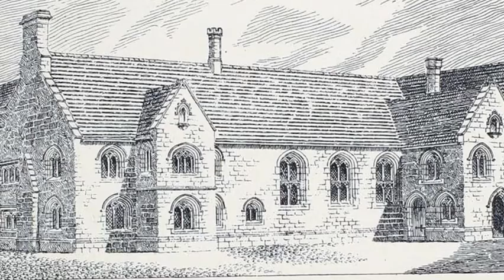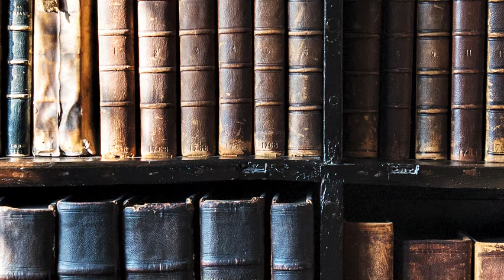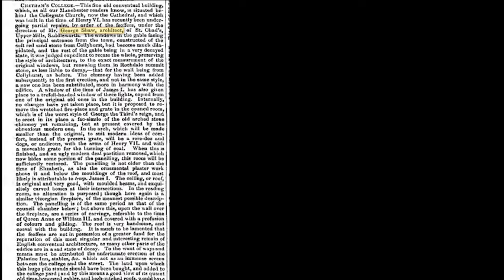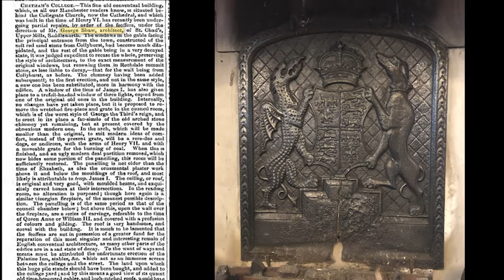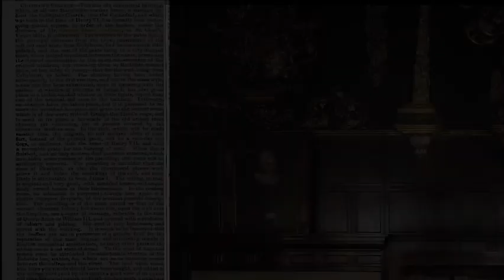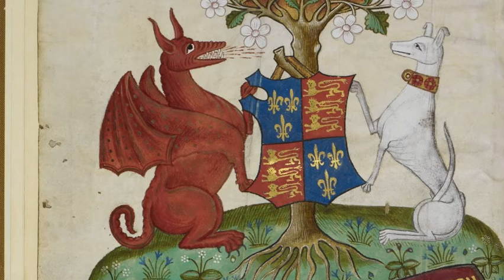Furniture, Fraud and Fakery at Chetham's Library with Peter Lindfield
Peter Lindfield has published widely on Georgian Gothic architecture and design broadly conceived, as well as heraldry and the relevance of heraldic arts to post-medieval English intellectual, cultural, and aesthetic culture. During Gothic Manchester Festival 2019, he co-organised an event at Chetham’s Library titled ‘Faking Gothic Furniture’. This involved discussing the mysterious George Shaw (1810-76), a local Uppermill lad who developed an early interest in medieval architecture and heraldry, going on to create forgeries of Tudor and Elizabethan furniture for a number of high-profile individuals and institutions at the time, including Chetham’s!

All the info you need on visiting or reading at the Library is